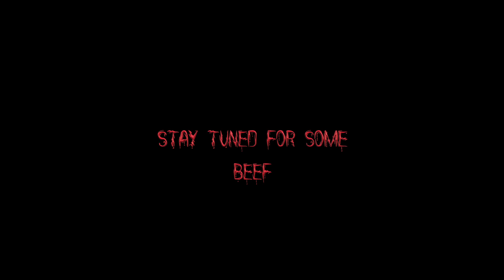Don't Fuk Wit Da Felon - Coming Soon (short time not long time)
Unfortunately, YouTube does NOT financially support the making of these videos in any way yet profit from our publishing of them through the music artists we support by running ads.  For those that have asked to contribute in producing these videos or show appreciation, you can now buy us a beer and a toasted cheese and ham sandwich from 7,...Thank you for asking.  or if you prefer and to see exclusive BANNED from YT content, you can adopt our channel
Follow us on these social sites to see the videos for free before they are published via one of the links below -

and

also